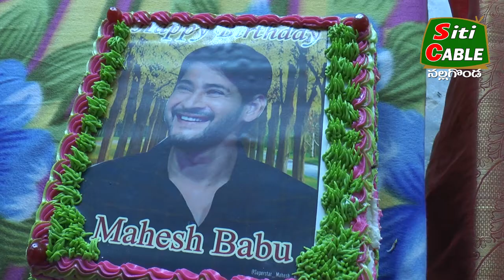మహేష్ బాబు జన్మదినం పురస్కరించుకుని అన్నదానం ఏర్పాట్లు